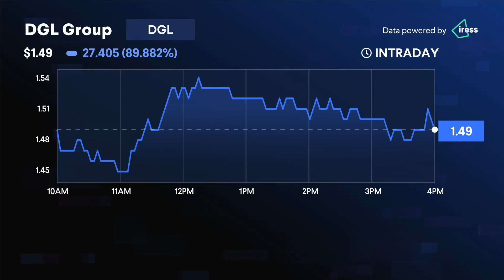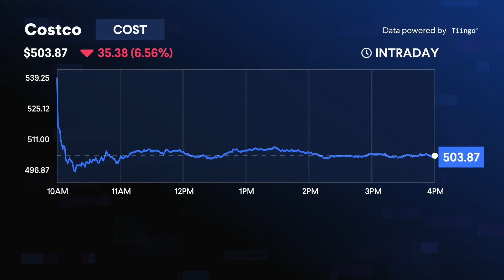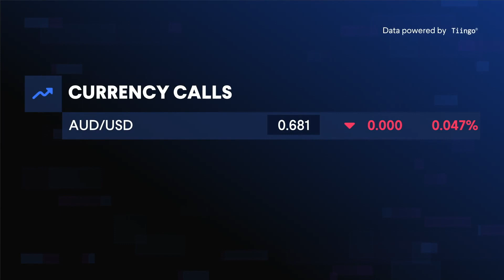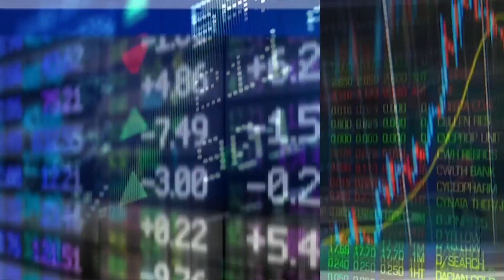Day Ahead - 2 December 2022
It's been a mixed session for global equity markets overnight. Investors are weighing up the prospect of a slowing of monetary policy tightening amid the latest economic data, which shows inflation is cooling. The local share market is set to open lower with ASX futures down around 0.2%.